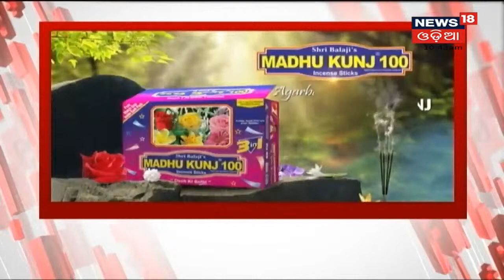ଗାନ୍ଧୀଜୟନ୍ତୀ ଅବସରରେ ଜୟରାଟ ଗାଁରୁ ପଦଯାତ୍ରାର ଶୁଭାରମ୍ଭ କରିଲେ Dharmendra Pradhan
ଗାନ୍ଧୀଜୟନ୍ତୀ ଅବସରରେ ଜୟରାଟ ଗାଁରୁ ପଦଯାତ୍ରାର ଶୁଭାରମ୍ଭ କରିଲେ ଧର୍ମେନ୍ଦ୍ର ପ୍ରଧାନ . ସାରା ଦେଶ ପାଳନ କରୁଛି ଗାନ୍ଧୀଙ୍କ ଜୟନ୍ତୀ , ରାଜଘାଟରେ ଜାତିର ପିତାଙ୍କୁ ଶ୍ରଦ୍ଧାଞ୍ଜଳି ଜଣାଇଛନ୍ତି ପ୍ରଧାନମନ୍ତ୍ରୀ ନରେନ୍ଦ୍ର ମୋଦି